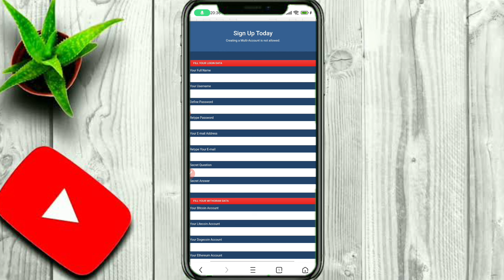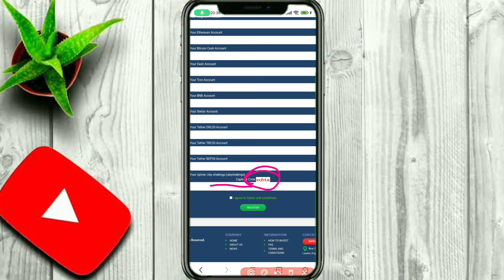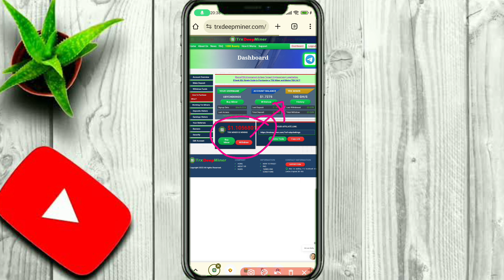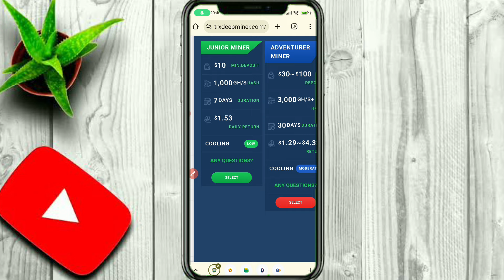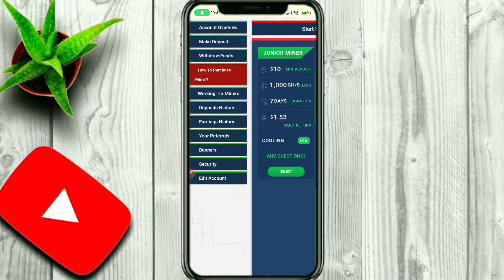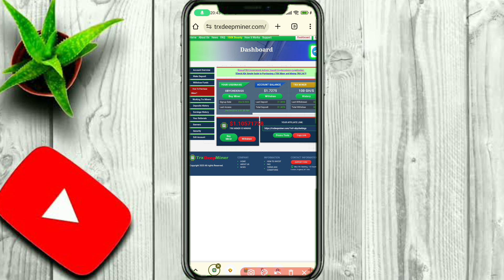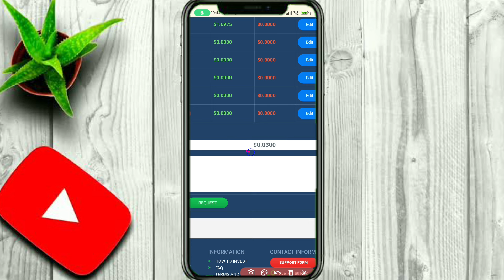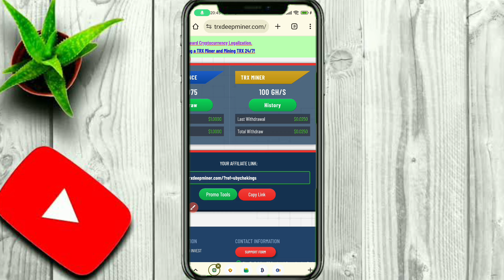1000% LEGIT💸 New Trx Mining Website - Website Mining TRX Tercepat Ini - Crypto Miner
DAFTAR LANGSUNG WD TANPA SYARAT  Di Website Mining TRX Tercepat Ini - New Trx Mining Website - Crypto Miner